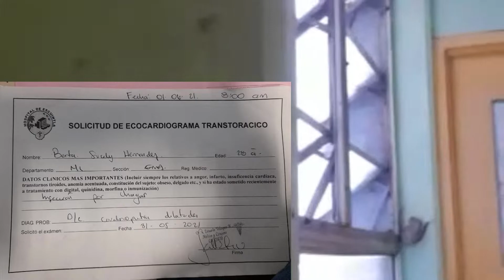Sucely se encuentra en el Hospital esperando que Dios haga la obra y su corazón esté sano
Sucely padece una enfermedad llamada cha-ga es un parásito en la sangre que daña el organismo desde hace unos días viene padeciendo serios quebrantos de salud